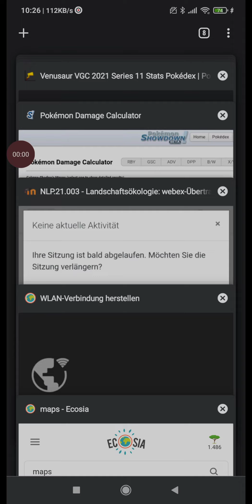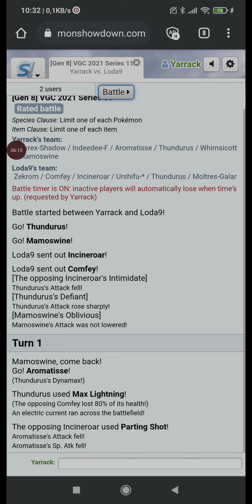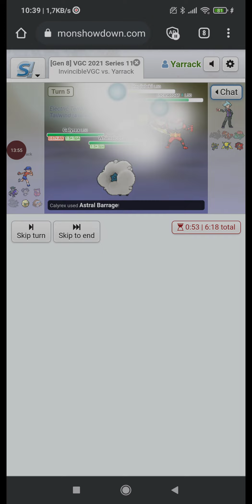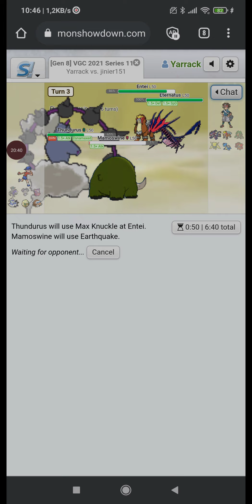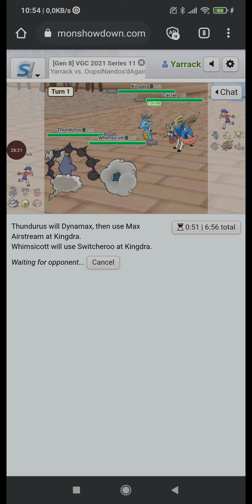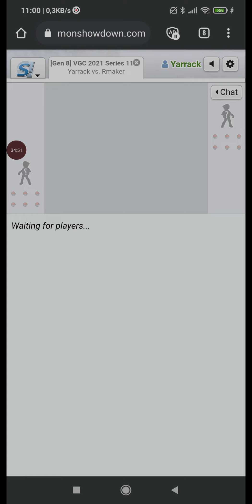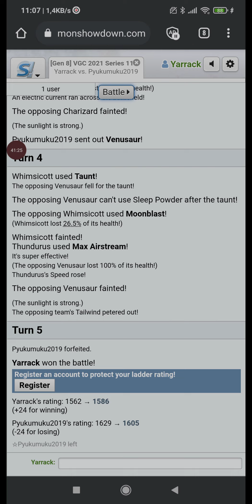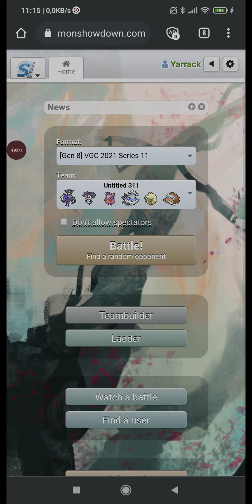High Ladder is wild! VGC Series 11 Showdown live!